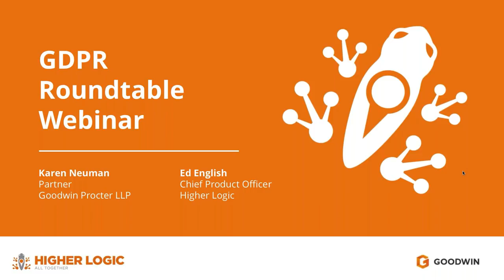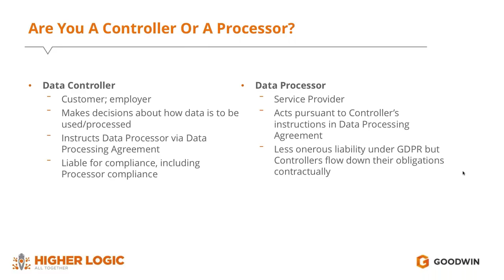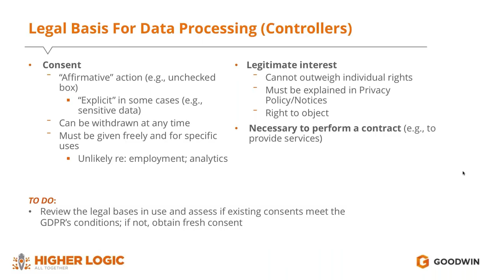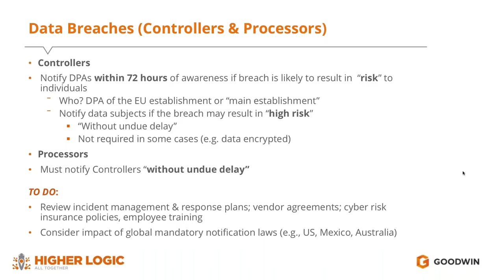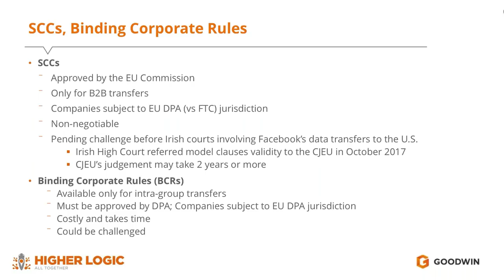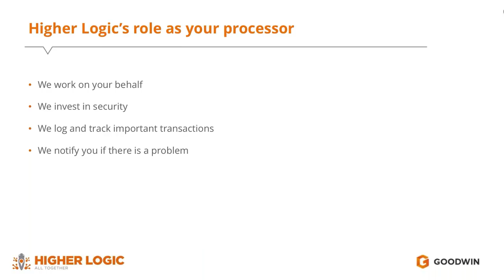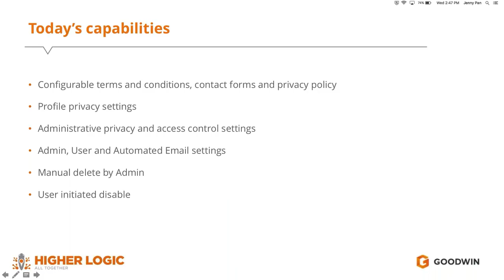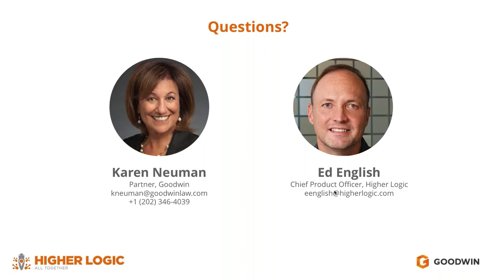GDPR Roundtable Webinar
Learn more about GDPR and how it will affect your organization

Is your organization ready for GDPR (General Data Protection Regulation)? If you haven't already begun preparing, now is the time to take steps before it enters into full force on May, 25, 2018. Join Karen Neuman, a partner in Goodwin’s Business Litigation Group and a member of its Privacy + Cybersecurity Practice, who is an internationally recognized privacy lawyer and former Chief Privacy Officer with the U.S. Department of Homeland Security and Ed English, Chief Product Officer at Higher Logic as they provide tools to help you to prepare.

This recorded webinar covers:

■ What GDPR is, who it will impact, and the consequences of non-compliance
■ Steps to prepare for the new regulation
■ What tools Higher Logic will provide to help our clients be compliant